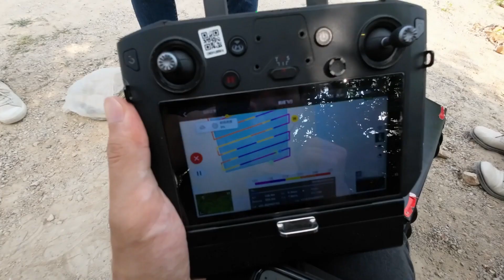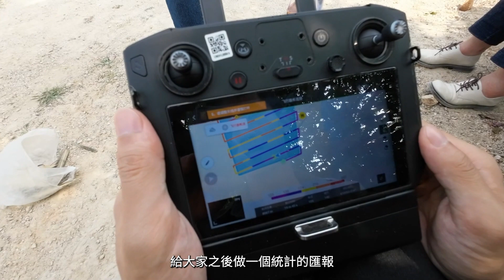DJI L1全新固件仿地飛行效率提升41％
仿地飛行效率提升，優化了禪思L1 的仿地飛行協調轉彎半徑及上升或下降角度，使航線總長度更短，航點個數更少，作業效率提升。經選取落差近200 米的山區場地進行仿地飛行測試，得知新固件效率提升41%。